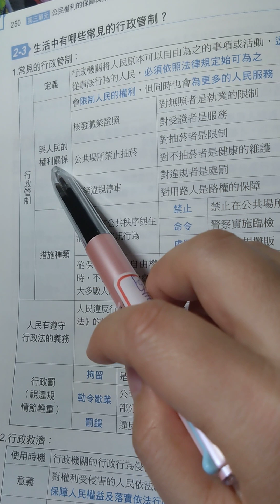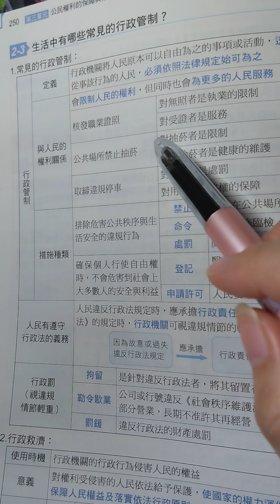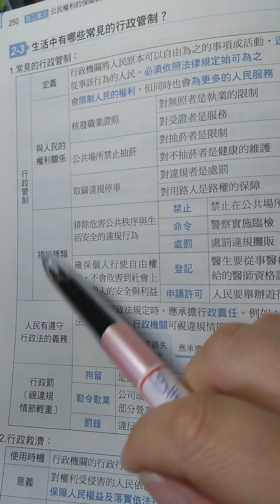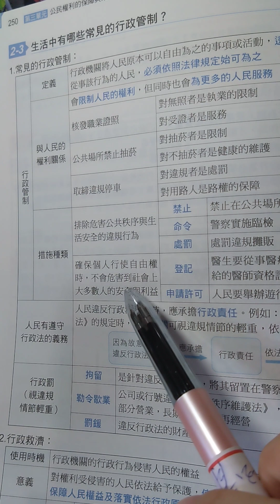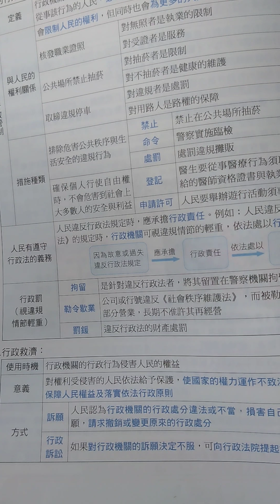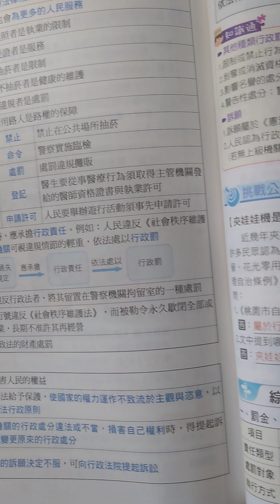YTP國中下，公民，2行政法與行政罰，2-4常見的行政管制，MOV_0214